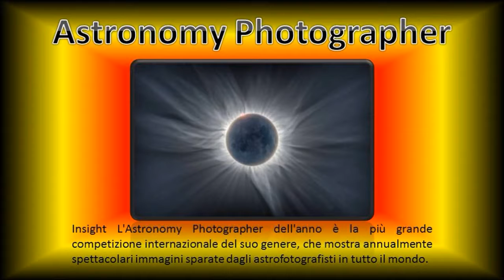Belle dal mondo 25 Astronomy Photographer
Belle dal mondo 25 - Immagini da Internet